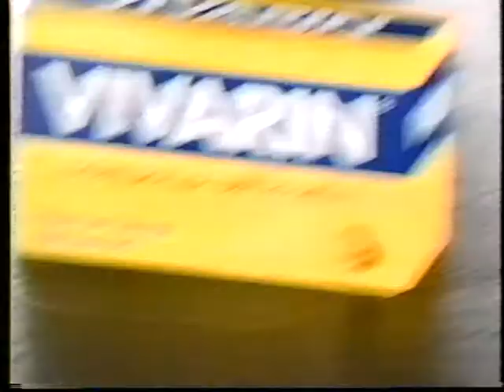(1994) Vivarin - No Mo Slo Mo!